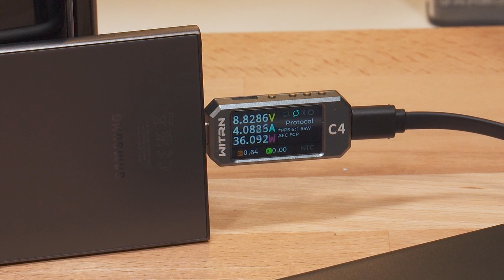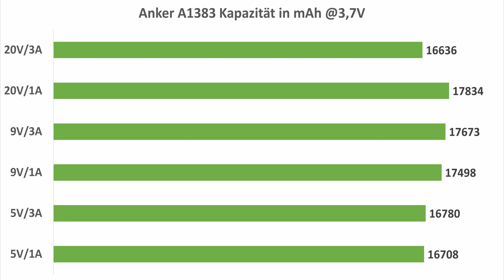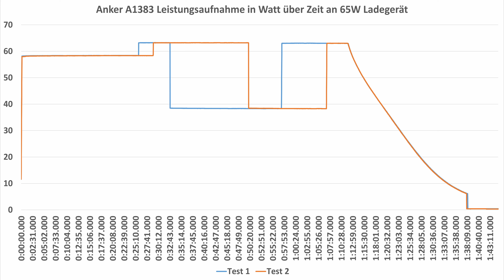Eine top Powerbank! Anker 20.000 mAh Powerbank mit 87W Leistung und integriertem Ladekabel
Die A1383 ist eine der spannendsten Powerbanks im LineUp von Anker, vor allem aufgrund der Preis/Leistung.

bei Amazon
(Werbung)

00:00 Intro
01:14 Basics
02:53 USB PD und PPS
04:52 PPS in der Praxis
06:59 Anschlüsse
07:47 Drosselung
08:44 65W Leistung
10:38 super schnelles Laden
11:55 Fazit